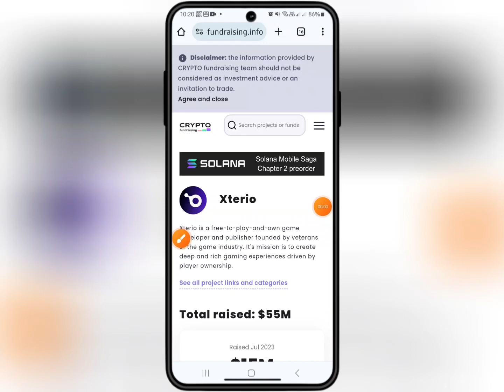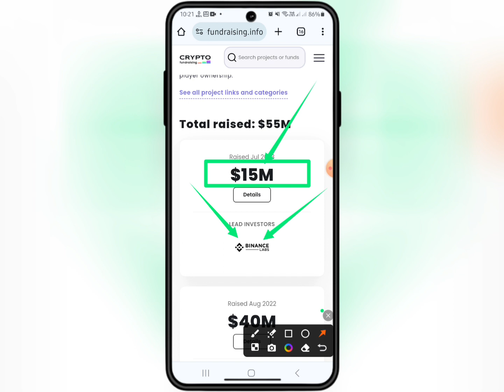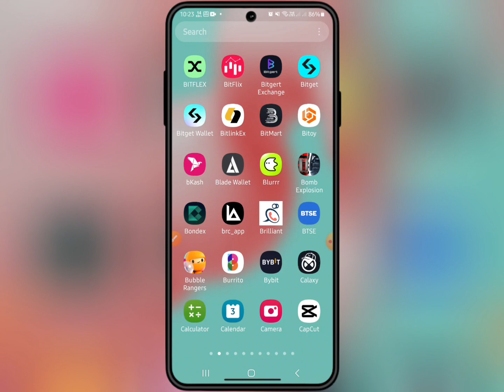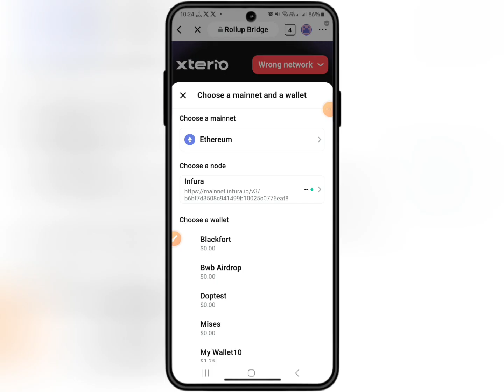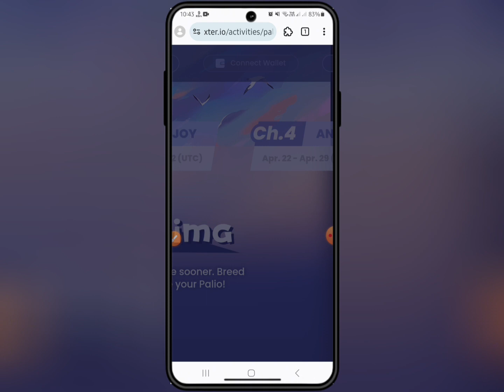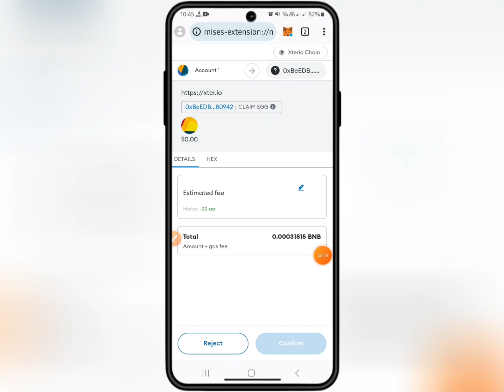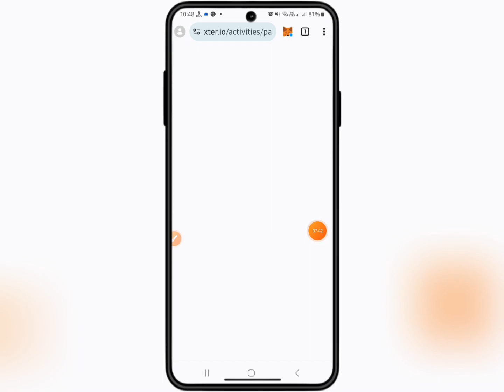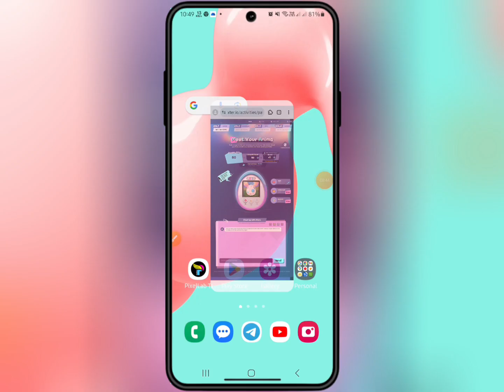1000$ Income AirDrop. Xterio AirDrop Hidden Loot. New Veryfid AirDrop | New Airdrop Instant Withdraw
1000$ Income AirDrop. Xterio AirDrop Hidden Loot. New Veryfid AirDrop | New Airdrop Instant Withdraw